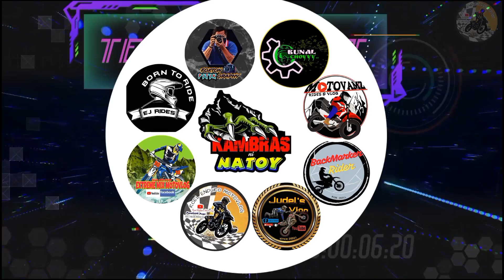KARAMBULA SA PAANGAT| uphill challenge t'nalak festival 2022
KARAMBULA SA UPHILL| T'NALAK UPHILL CHALLENGE RMM ZIPLINE ECO TOURISM MAMBUCAL KORONADAL CITY